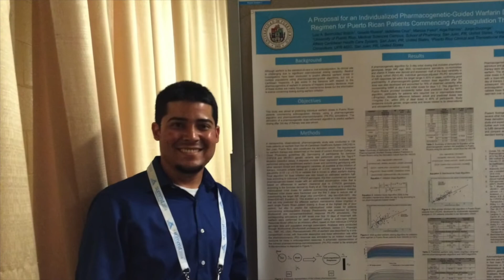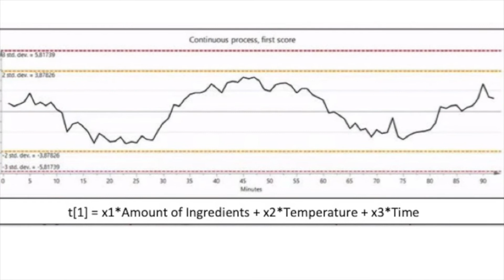STEM Professional: Luis Bermudez Bosch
Check out this video to hear from Luis to learn all about his career in STEM, how he got there and what he has been doing during the COVID pandemic!